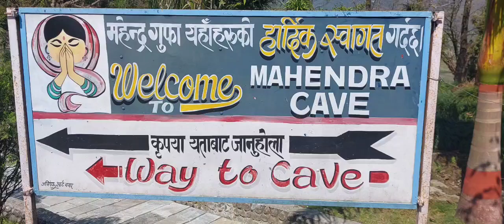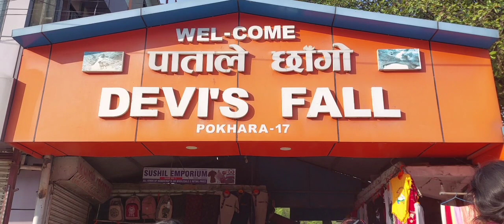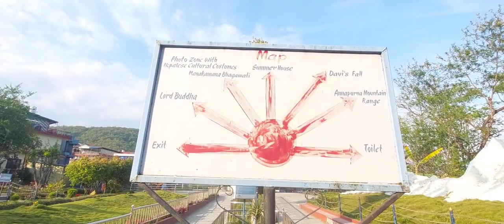Nepal Trip , Pokhara and Kathmandu